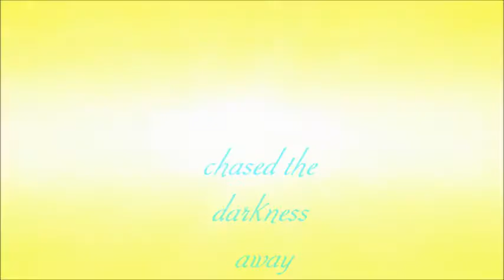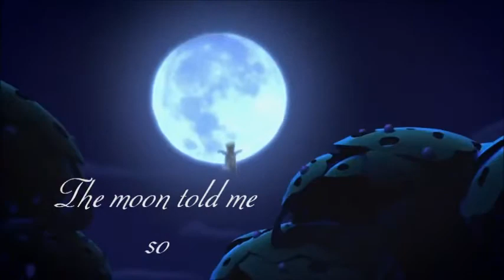RotG Intro with Zane (Crack/Parody)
Rise of the Guardians is another one of my favorite movies, plus Jack Frost has ice powers so it seemed fitting to have Zane with the intro. Now the characters don't really share much in common in the personality department but I don't think it matters with this. I don't think I'm going to do any more ROTG related videos just because I don't even know how I would begin to cast that movie in any sort of way or anything but I hope you guys like this video :D

Also apologizes for not uploading anything recently! I haven't had any inspiration for videos lately and I'm sort of waiting for new clips from the new episodes of Ninjago. I hope to make more videos after the season is over but don't be surprised if I don't upload anything for a few weeks or something :) I might post something but I'm not sure.

I DO NOT OWN NINJAGO IT BELONGS TO LEGO! I DO NOT RISE OF THE GUARDIANS IT BELONGS TO DREAMWORKS/WILLIAM JOYCE!